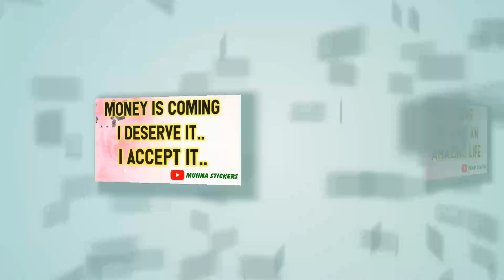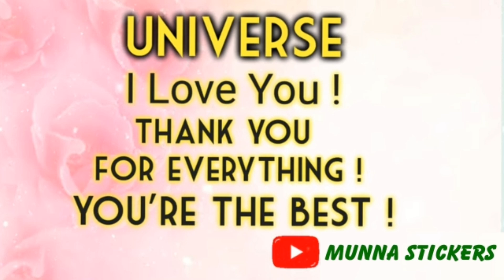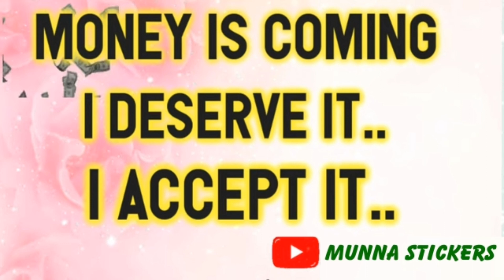Money Affirmations || possitive money affirmations || money mantra in telugu || munna stickers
Complete ఫుల్ set   లంగర్ స్టి క్కర్స్. కొరకు.watsup cheyamdi

2 4x5 సైజ్ లంగర్స్
2 2x2 swastik stickers
2 ganapthi stickers
2 బైక్ లేదా కార్ చిన్న లంగర్ స్టి క్కర్స్
1 A4 Meditation Sticker
1 Key Chain
1 PVC Card Yellow
Number 4 Sticker
OM Sticker